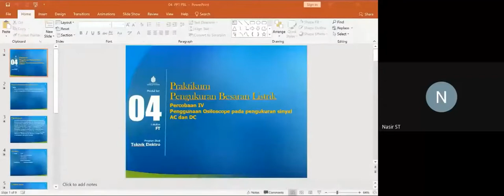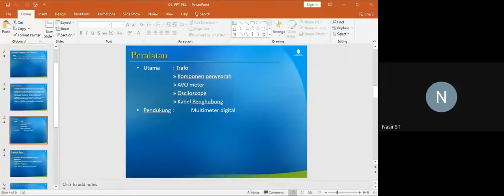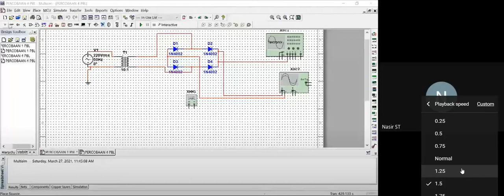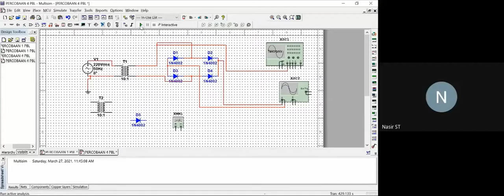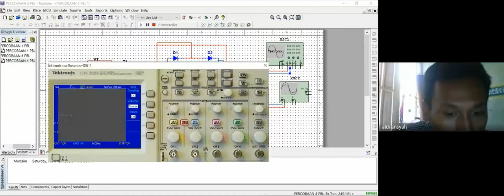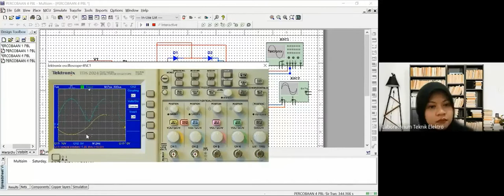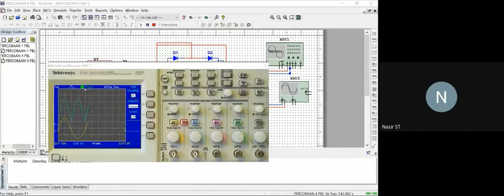Penggunaan Osiloscope pada pengukuran sinyal AC da DC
Osiloskop merupakan alat ukur elektronik. Frekuensi dan periode dapat diukur dengan menggunakan alat ukur osiloskop ini, dan dapat melihat bentuk-bentuk gelombang seperti bentuk gelombang sinyal audio, sinyal video, dan bentuk gelombang tegangan listrik arus bolak-balik